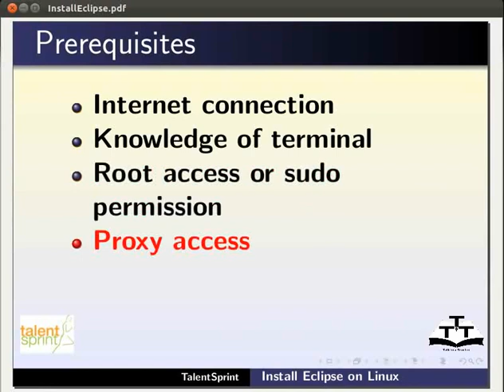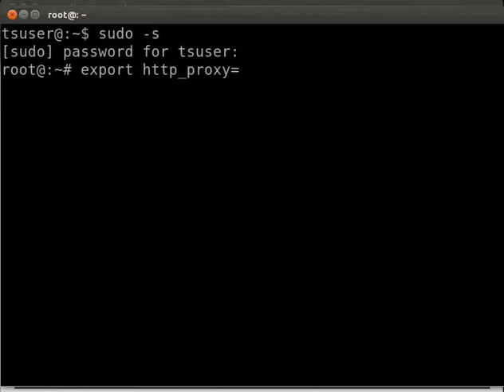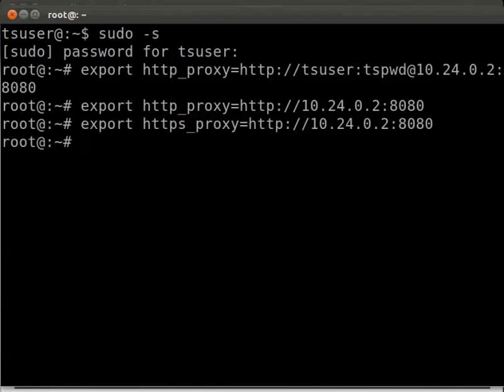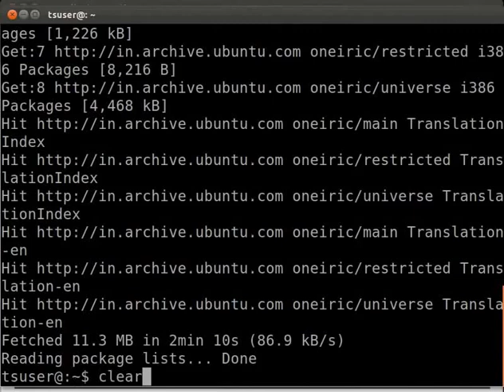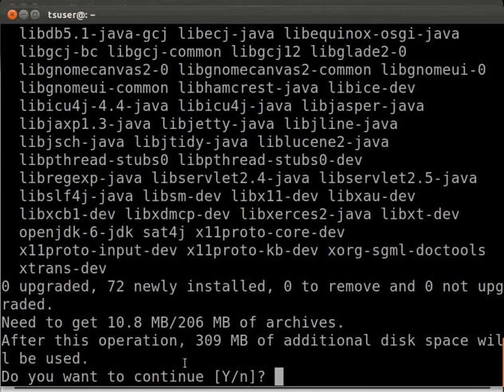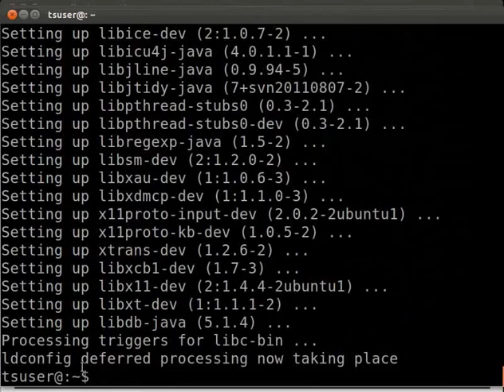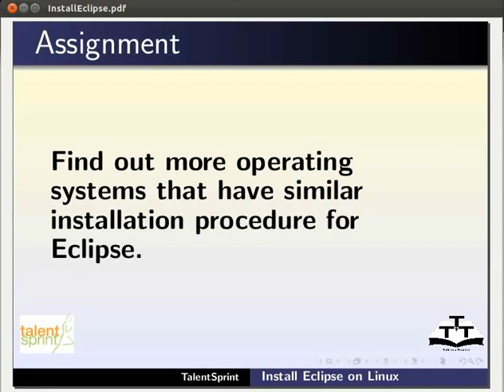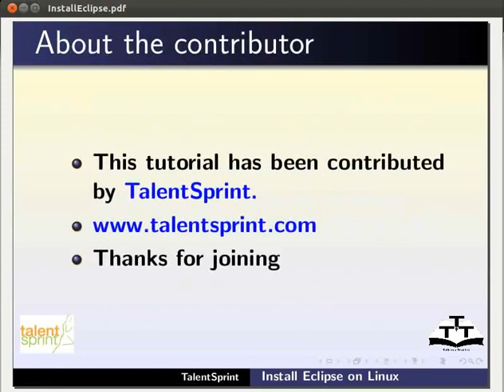Installing Eclipse - Manipuri